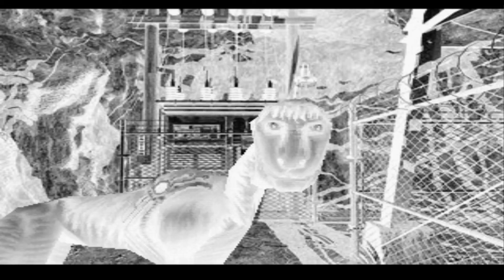Kyle Madigan - Privatdetektiv! - Parasite Eve 2 [Blind] Folge #007 [Deutsch] Lets play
Nach einem kurzen Intermezzo am Wasserturm mit Pferdemonstern, treffen wir auf Kyle Madigan, seines Zeichens Privatdetektiv!

Auch in Parasite Eve 2 schlüpfen wir wieder in die Rolle von Aya Brea unsere super Polizistin. Dieses Mal sind wir nicht in Manhatten sondern im wunderschönen Los Angelos unterwegs! Wir dürfen gespannt sein wie sich das Chaos dieses Mal entwickelt.

* Soziales *

* Support *

Wer mich und den Wuffel unterstützen möchte, kann dies gerne tun indem er eine kleine Summe spendet und damit den Wuffel einen weiteren Tag durchfüttert. :)

* Spiel *

Parasite Eve 2
Veröffentlichungsjahr (Original): 25. August 2000
Entwickler (Original): Square
Publisher (Original): Square

* Zeichnungen *

Alle Zeichnungen die ihr hier seht stammen nicht von mir, sondern von meinem guten Freund Frank Kromstätter und deshalb liegt auch das Urheberrecht bei Frank Kromstätter.